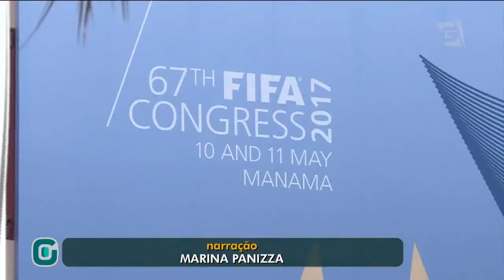Nova Fifa e Futuro da Fifa - Gazeta Esportiva (11/05/17)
Gianni Infantino fala sobre "Nova Fifa" e futuro da entidade.
Ele quer acabar com as práticas de corrupção e uma nova imagem e reputação